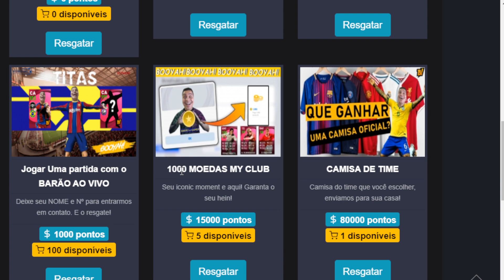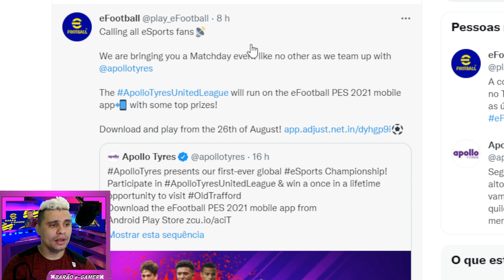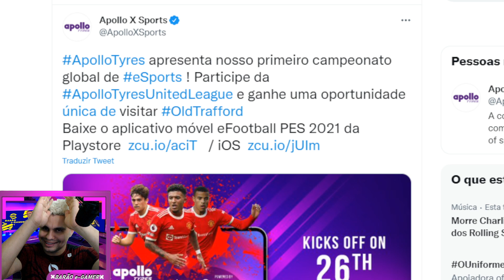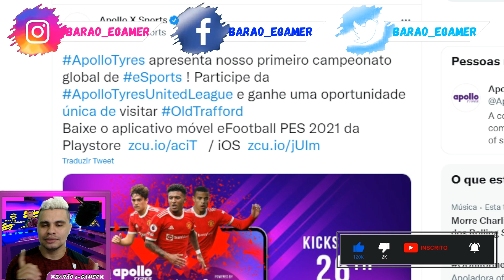BOMBA! VAI FICA DE FORA? VOCE NO OLD TRAFFORD COM PES MOBILE 2021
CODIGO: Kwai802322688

Tornasse Membro!